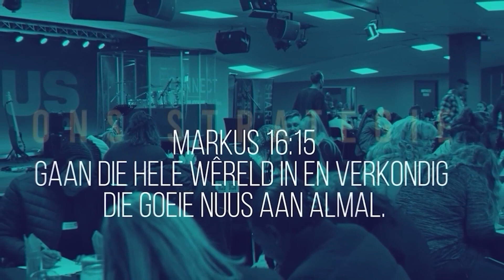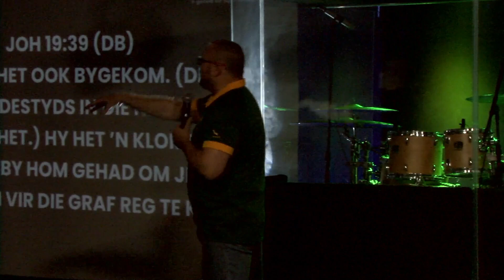Chasing the SON - Past. Gerhard Dalton - Deel 2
Welkom by ons aanlyn diens. Geniet die diens saam met ons.